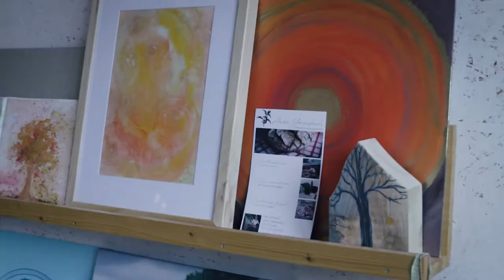2.06 Rizzo onTour im Erzgebirge zu Gast bei Anke Griesbach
Wir wurde natürlich herzlich mit Kaffee und frisch Gebackenem empfangen und sogar Robert hat noch sein Frühstück bekommen.

Was erwartet euch in der heutigen Folge:
Wir backen ein leckeres Brot aus Sauerteig und was passt da besser dazu als ein frischer Lammtopf überm Feuer.
Als Nachtisch dann noch köstlich verwöhnt mit Anke's Eierschecke!

Einfach MEGA und obwohl wir nicht in unserer Geheimbasis gedreht haben, fühlten wir uns doch ganz Zuhause.